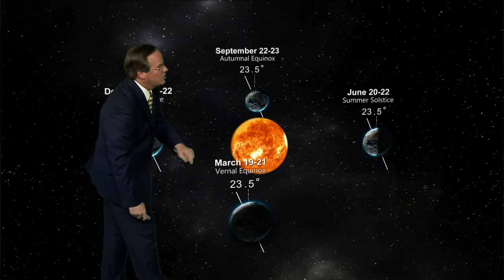Bill's Weather 101 at Home Edition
What is the Vernal Equinox?